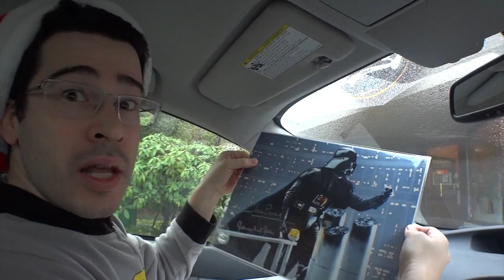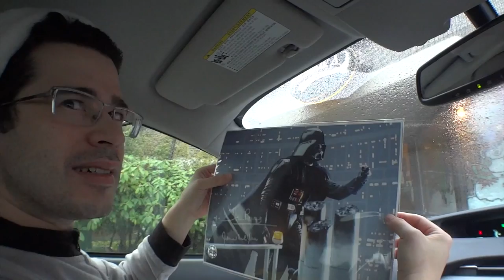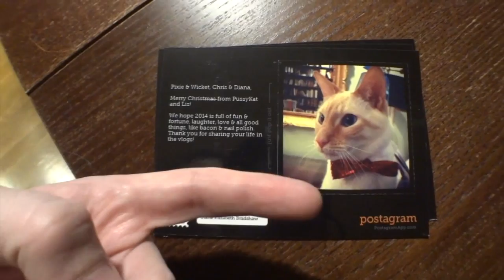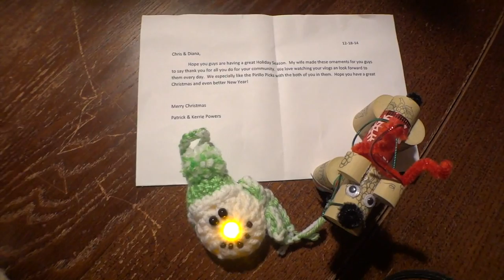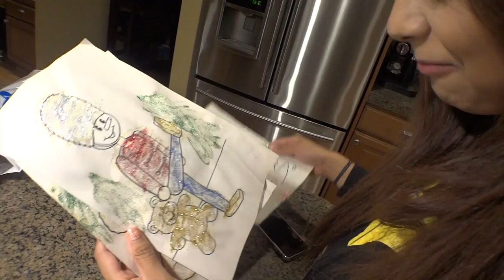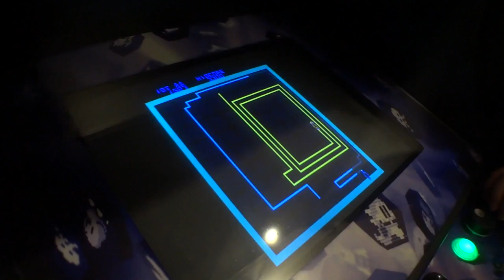Pirillo Vlog 609 - Diana Got Run over by a Reindeer